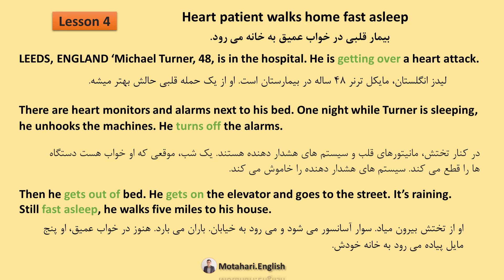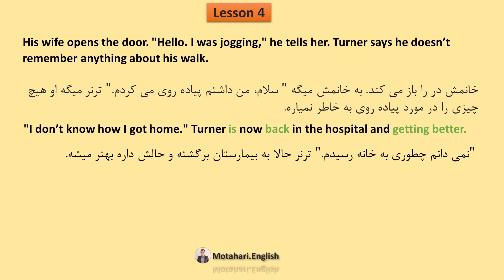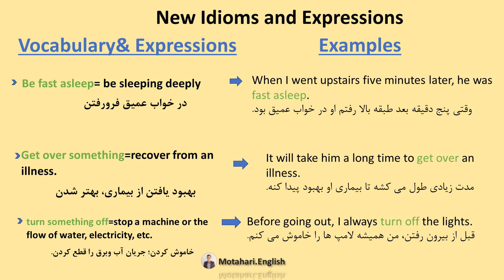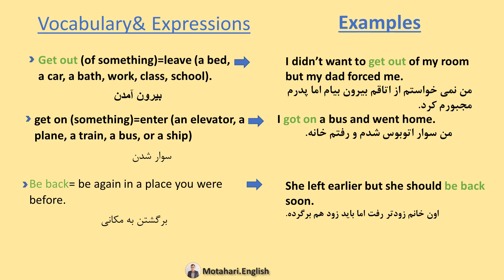English Expressions Through Short Stories- Lesson 4 آموزش اصطلاحات و عبارت های کاربردی درس چهارم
آموزش اصطلاحات و عبارت های کاربردی انگلیسی با داستان های کوتاه
English Expressions

Lesson 4

داستان های کوتاه به شما کمک می کند تا با اصطلاحات و عبارت های کاربردی انگلیسی آشنا بشید و کاربرد آن ها را در جمله یاد بگیرید، تلاش  کردم اصطلاحات را با مثال های کاربردی آموزش بدم!
اگه از این سبک ویدئوها خوشتون آمد ممنون میشم چنل مارا سابسکرایب کنید و لایک و کامنت هم بگذارید، سپاس از همگي!